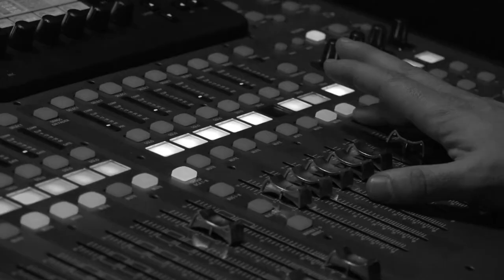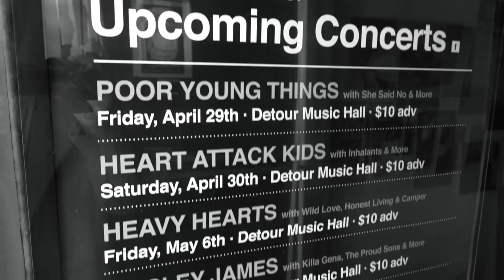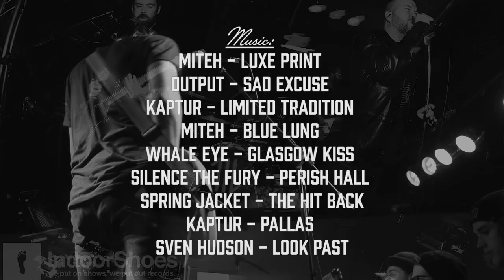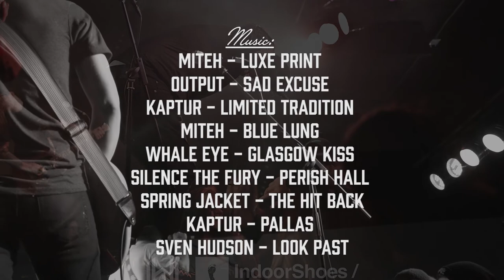Handmade ID - Erik Dickson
Handmade ID episode #06 featuring IndoorShoes / Warehouse owner Erik Dickson.